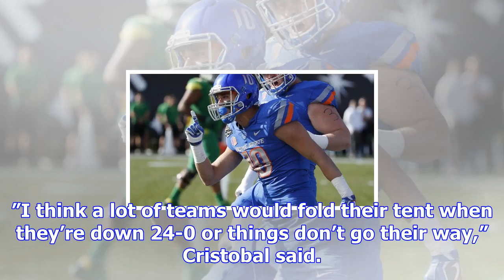No. 25 boise state beats oregon 38-28 in las vegas bowl (dec 16, 2017)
LAS VEGAS (AP) Bryan Harsin didn’t have to say anything. Boise State had committed two turnovers tha...